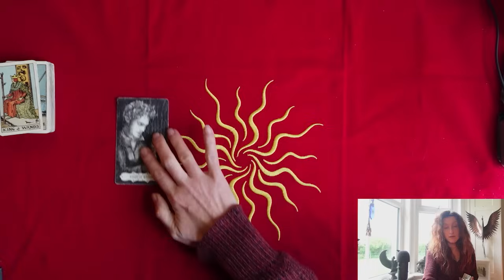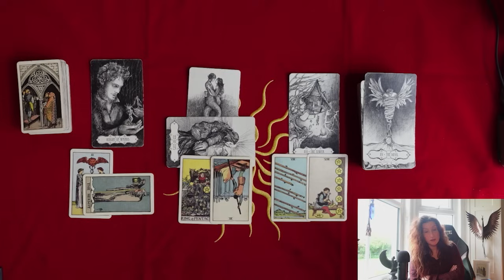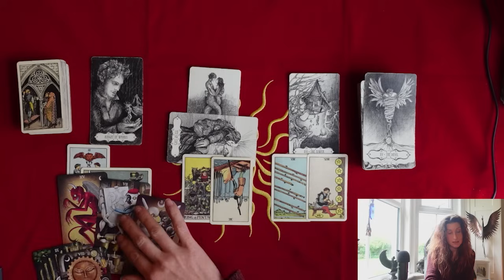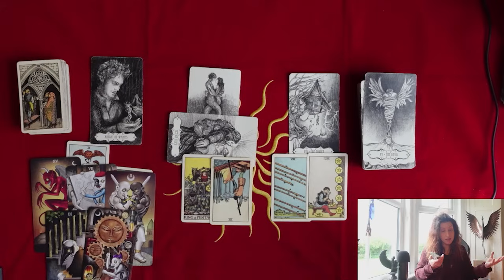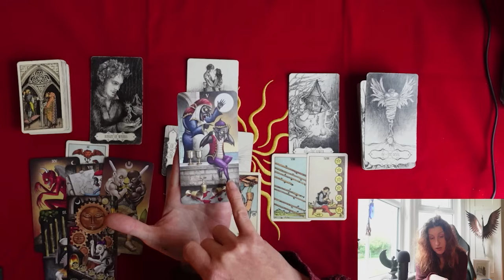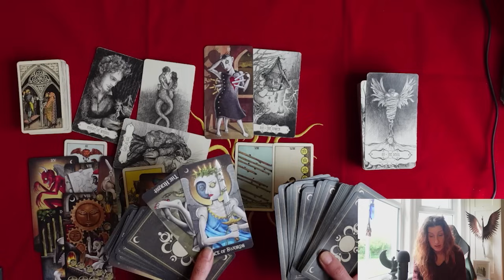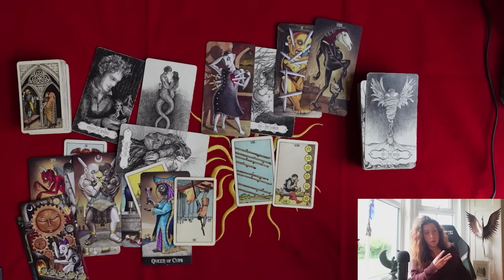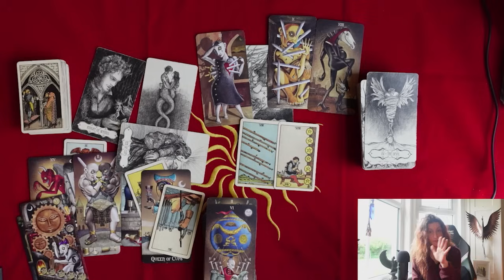LIBRA || MAY 2024 || 'Tell The Truth, But Tell It Slant'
2) Link to the private community, The Order of The Phoenix